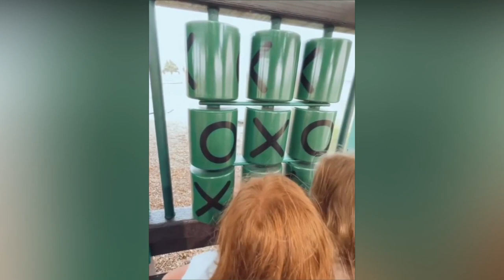Busby" Hazel,Good Gamer!!!!!!!!